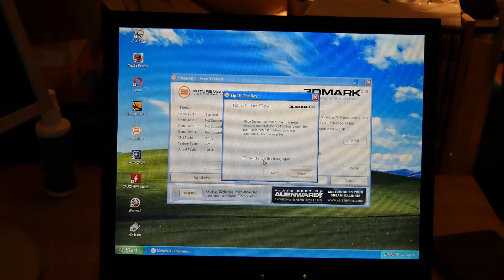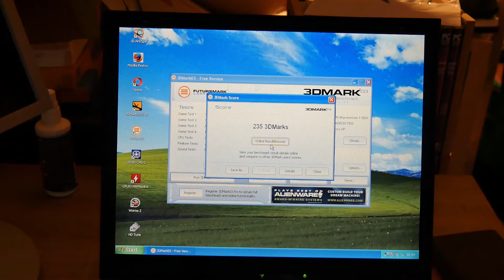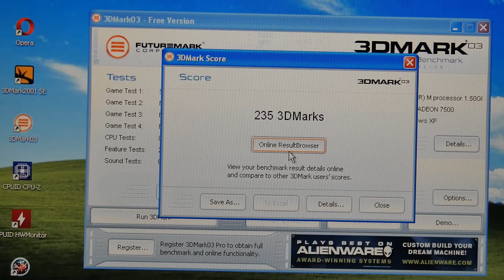IBM Thinkpad R51 - 3DMark 03 Benchmark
Ein sehr mageres Resultat. Wie nicht anders zu erwarten.